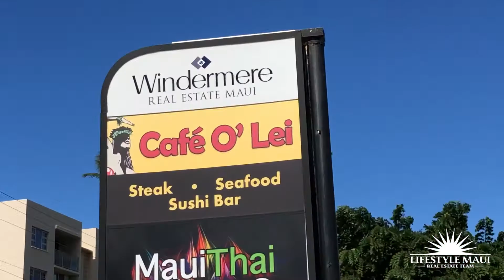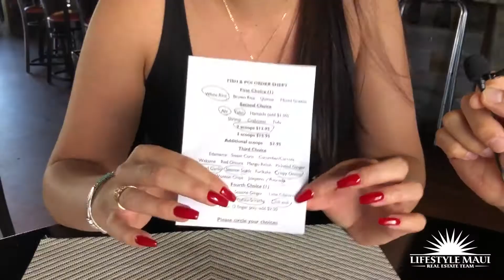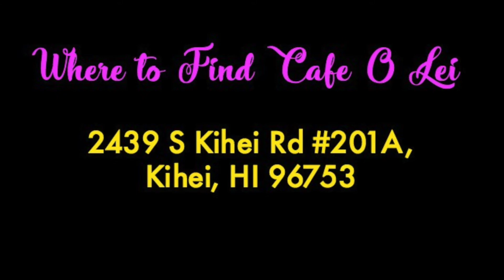Cafe O Lei | A Taste of Paradise | Lifestyle Maui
For today's Taste of Paradise, we didn't go very far! We just took a quick walk upstairs from Wailea Realty Corp. A Boutique of Windermere office in Kihei to grab lunch at Cafe O'Lei